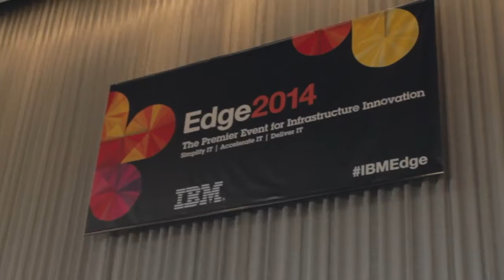Laura Guio - IBM Edge 2014 - theCUBE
Laura Guio, IBM, with John Furrier and Dave Vellante at IBM Edge 2014

This week, SiliconANGLE’s theCUBE is at IBM Edge in Las Vegas. In this interview, Laura Guio, VP & Business Line Executive of STG at IBM, talked to John Furrier and Dave Vellante about IBM’s “infrastructure matters” initiative, their work with Lenovo and how tape and flash can keep costs down.

IBM Edge - Laura GuioFurrier started the interview by asking Guio to talk about their ‘infrastructure matters’ initiative and how that ties into changes IBM is rolling out for customers. Guio explained that it’s about giving customers the ability to take advantage of IBM’s storage technology and utilize it in a software lay down fashion, allowing them the freedom to choose the hardware they want to use.

Guio said customers appreciate IBM not defining the hardware options available to them. Vellante stated software-defined sounds good, but asked if there were any customer concerns around whether this will run as well as what they currently have. She clarified customers won’t be boxed in to only being able to move forward with software-defined and will still have the option to use the appliance approach. What customers have today is going to fit into a software-defined strategy. Over time, the software function will get more robust.

C-suite executives are excited about this new approach, but engineering teams are a little weary because they’re concerned about their data center getting disrupted. To resolve this, Guio said they’re making sure the design points getting put in are satisfying the direction c-suites are taking while not disrupting the business they’re running.

Software disruption
With all the software disruptions going on, Vellante questioned Laura about IBM’s approach towards them. Guio said their “approach is to drive the leading-edge technology as it comes out without disrupting what a client has in the data center today.”

She added the worst they can do is to introduce new technology and not make it work with what clients currently have in their environment. Their objective is to offer leading technology with very little disruption.